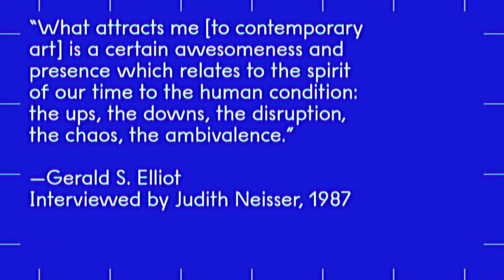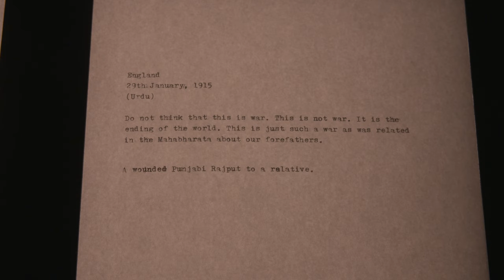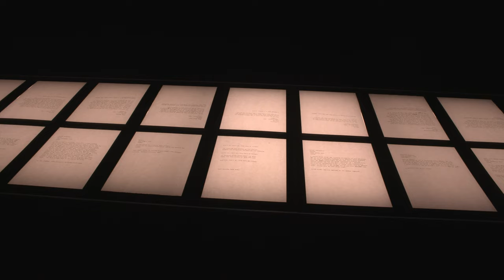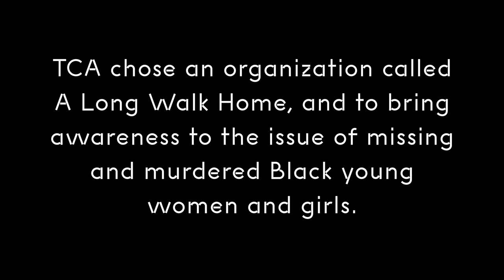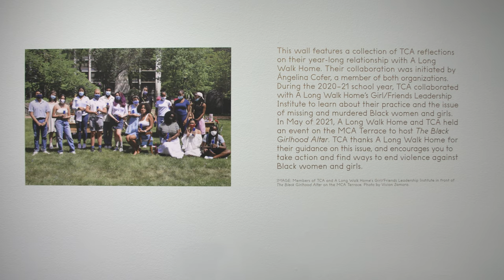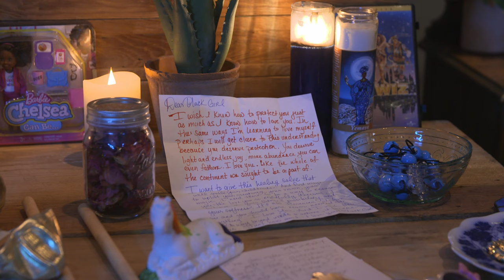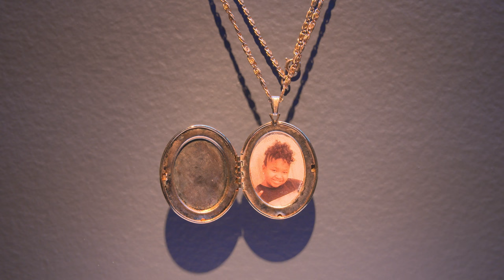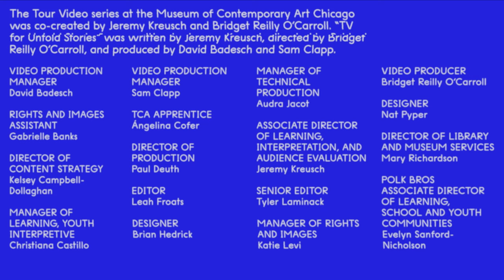TV for Untold Stories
Visit the MCA from wherever you are in this episode of the "Tour Video" series, dedicated to discovering more about the world, our communities, and ourselves through contemporary art.

In this episode explore untold stories in art with artists and members of the Teen Creative Agency.